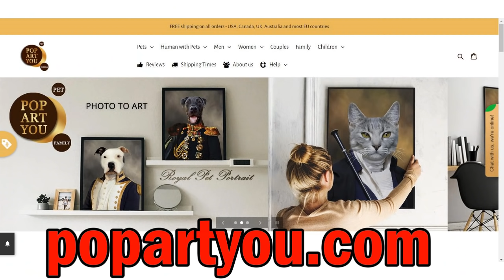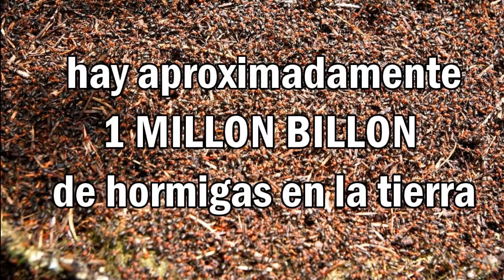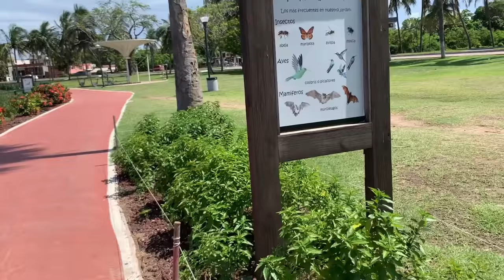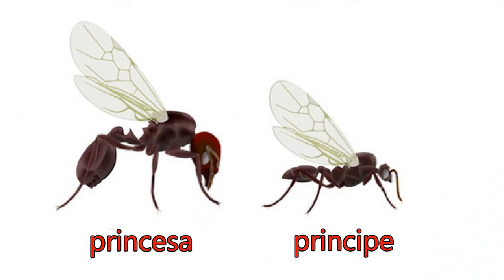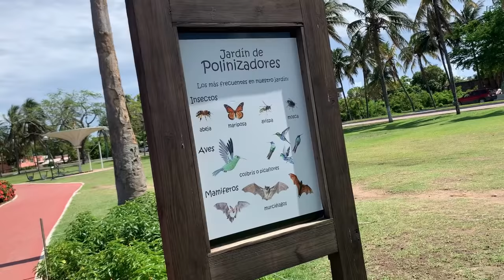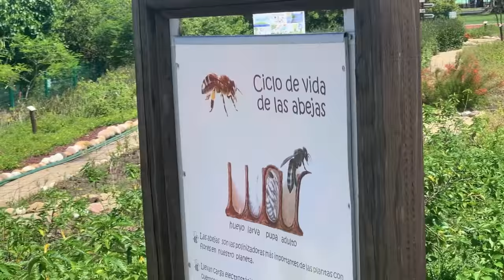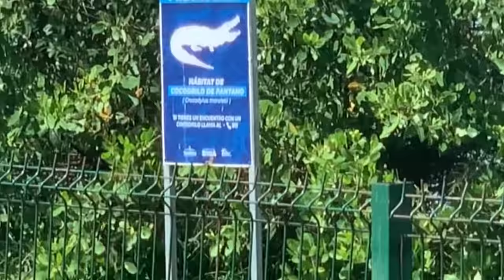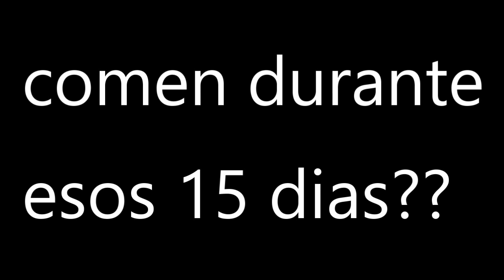SECUESTRANDO HORMIGAS REINAS! hormiguero desde 0??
Vayan por sus retratos!